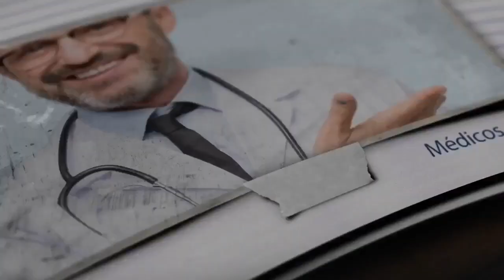Gastroparesis y enfermedad Celíaca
CitaMédica I Conéctate con el Dr. Ekie Vázquez- Gastroenterólogo, quien te orienta en el manejo de las condiciones gastroenterológicas que afectan el funcionamiento de los músculos del estómago o tienen intolerancias a ciertas proteínas.

¡Conéctate y aclara tus dudas en vivo!

¡Comparte!